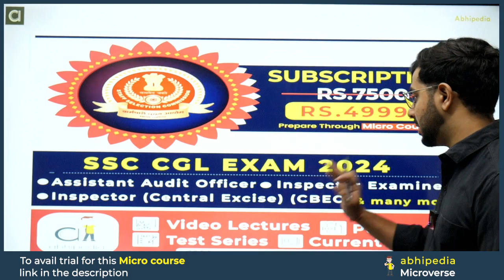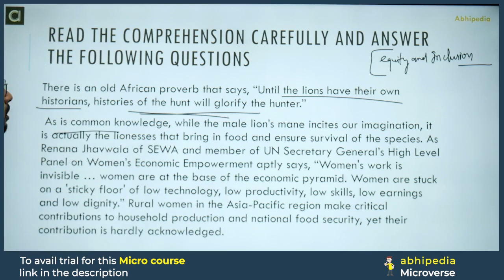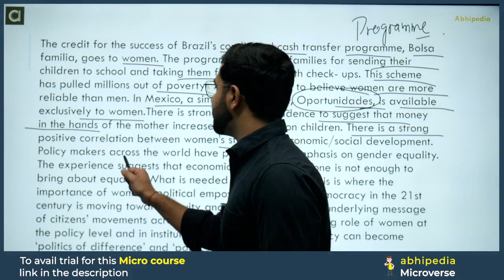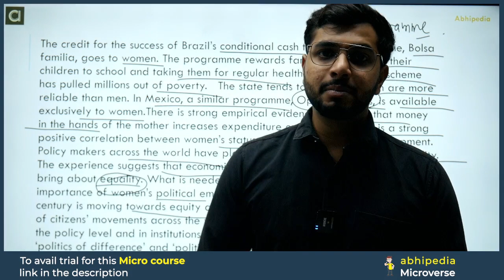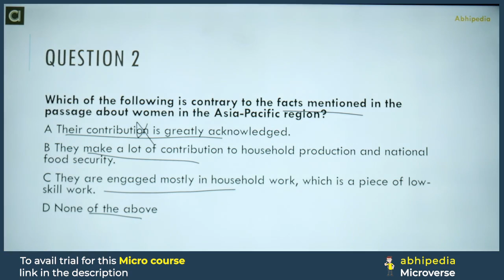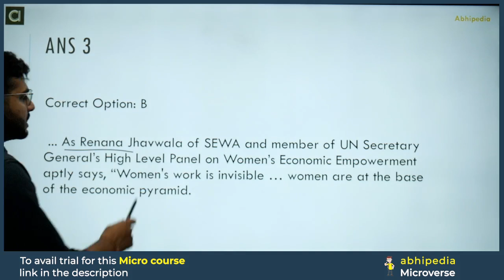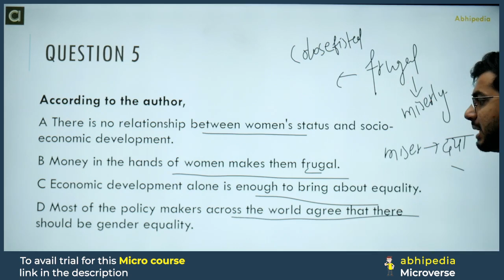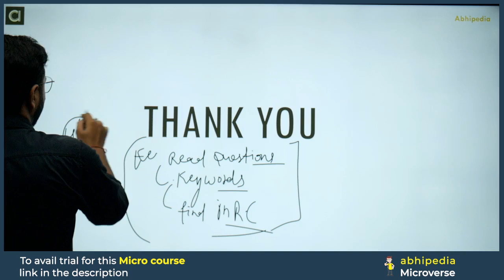SSC CGL Exam 2024 | English | Reading comprehension | Micro Courses | by abhipedia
,Prepare SSC CGL with micro courses,SSC CGL Exam prepration Through Micro Courses,abhipedia micro course, abhipedia micro